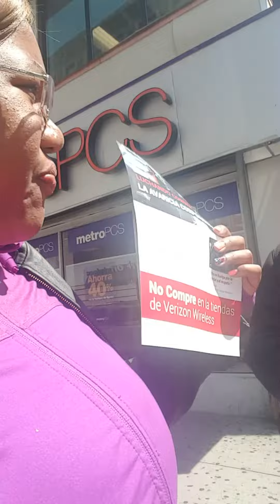Verizon Workers on Strike